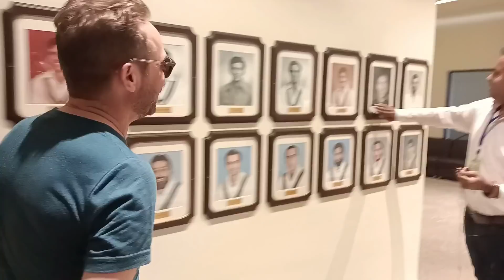Funny Interview 🔴 British Goora Recognised Pakistani Cricketers | BBN SPORTS | Pakistan Cricket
Australian Star Cricket batsman Steve Smith withdraw from Pakistan ODI and T20 Series Steve Smith ruled out from T20 and ODI series Australia vs Pakistan
Australia players celebrations like Pakistan players
Australian players copying Pakistan players celebrations
The kalson Bakhri show Pakistan cricket updates
full highlights Pakistan vs Australia 3rd test day 5 PCB  fall of wicket highlights
Pak vs Aus full highlights wickets highlights against Pakistan
 Australia win by 115 runs against Pakistan test series, Australia win test series in Pakistan, Pat Cummins against Pakistan,  man of the series Pakistan Australia test series, man of the match Australia Pakistan test series, Babar Azam reaction Pakistan test series,  media Babar Azam press conference today,  Aus vs Pak test series update Pak vs Aus runs scorecard
BBN Sports Cricket show
Pakistan vs Australia day five 3rd test
Pakistan highlights day 5 full highlights
Pak vs Australia day 5  highlights
Pakistan vs Australia day 5 Lahore Test Mitchell Starc bowling
pat Cummins bowling vs Pakistan Lahore
Pak vs Australia Cricket show
cricket discussion Pakistan Australia
opinion cricket show Pakistan vs Australia
cricket export Pak vs Australia
Analysis Pakistan Australia 3rd Test day 5
Pakistan bowling vs Australia
naseem Shah vs Australia
Pakistan Australia Lahore test
Pakistan vs Australia 3rd Test Pak vs Aus
Pakistan Bowling practice vs Australia
BBN SPORTS Pakistan Cricket team
Pakistan Australia Cricket team 3rd Test Match highlights Cricket show Update cricket Pak vs Australia Cricket News
cricket Australia
Pakistan vs Australia 3rd Lahore Test  Highlights
highlights Pak vs Australia 3rd Test Gaddafi Test Match Pre match update
Pak vs AUS Test Match highlights
 cricket pitch Pakistan vs Australia first test match Gaddafi Stadium wicket
Aus vs Pak 3rd Match test match
Pakistan vs Australia 3rd test match at Lahore Pakistan cricket board chairman Ramiz Raja discussed about Rawalpindi test pitch and second test Pak vs US at Karachi 3rd test rameez Raja

The PCB chairman Ramiz raja about Australia Pakistan Test series

Ramiz Raja, the PCB chairman,

Pak vs Aus: Australia announces ODI, T20 squad for Pakistan tour
Aaron Finch to lead white ball squad against Pakistan.
David Warner, Pat Cummins, Josh Hazlewood, Mitch Starc and Glenn Maxwell will not be part of squad due to IPL
Australia's ODI and T20 squad VS Pakistan
 Aaron Finch (c), Sean Abbott, Ashton Agar, Jason Behrendorff, Alex Carey, Nathan Ellis, Cameron Green, Travis Head, Josh Inglis, Marnus Labuschagne, Mitchell Marsh, Ben McDermott, Kane Richardson, Steve Smith, Marcus Stoinis, Adam Zampa.
The Australia Test squad vs Pakistan
 Pat Cummins  Ashton Agar, Scott Boland, Alex Carey, Cameron Green, Marcus Harris, Josh Hazlewood, Travis Head, Josh Inglis, Usman Khawaja, Marnus Labuschagne, Nathan Lyon, Mitchell Marsh, Michael Neser, Steve Smith (vc), Mitchell Starc, Mitchell Swepson, and David Warner.
The Pakistan Cricket Board (PCB) had also announced its Test squad comprising 16 players and five reserves for the upcoming home series against Australia.
Mohammad Rizwan
Abdullah Shafique
Azhar Ali
Faheem Ashraf
Fawad Alam
Haris Rauf
Hasan Ali
Imam-ul-Haq
Mohammad Nawaz
Nauman Ali
Sajid Khan
Saud Shakeel
Shaheen Shah Afridi
Shan Masood
Zahid Mahmood
Reserves
Kamran Ghulam
Mohammad Abbas
Naseem Shah
Sarfaraz Ahmed
Yasir Shah
Australia cricket team arrival at Islamabad
Australia team Pakistan arrived
Australia cricket team in Pakistan
Australia team Pakistan tour today
cricket Australia security Pakistan
Aus tour of Pak 2022
 Cricket Islamabad Airport
VIP protocol security Australia team
Australia tour of Pakistan 2022
Pak Vs Australia series 2022
Australia cricket team Pakistan series

Marnus Labuschagne Pakistan vs Australia interview
Marnus Labuschagne Karachi
Pet Cummins Pak vs Australia 2nd Test Match
2nd Test Match Pak vs AUS

Pakistan team Bar B Q
Australia cricket security in Karachi
Babar Azam Talk About Karachi Test Australia
Babar Azam Hasan Ali performance
Babar Azam today press conference
pre match press conference
 news
pakistan vs australia,pakistan vs australia 2022,australia tour of pakistan 2022,australia ODI squad vs pakistan, pakistan vs australia 2022 schedule, pakistan squad for australia series 2022